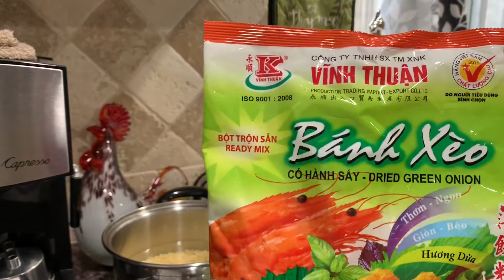#125..Bánh xèo Hai Diễm - Vietnamese Crepe